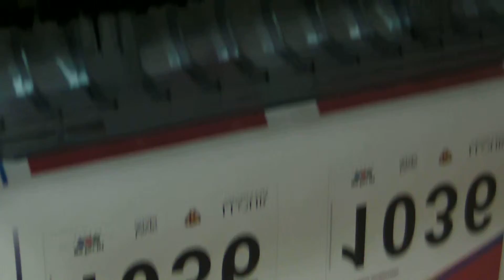Sublimation printing Apparel Marathon singlet number by Inkspower sublimation inks 12025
We are provide Hong Kong Cycling Training and Event Video for share in internet